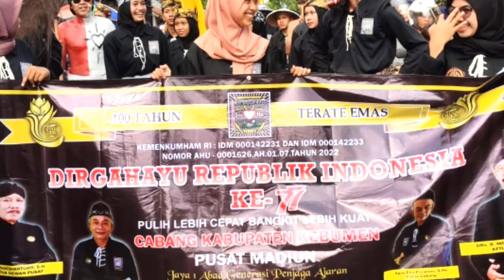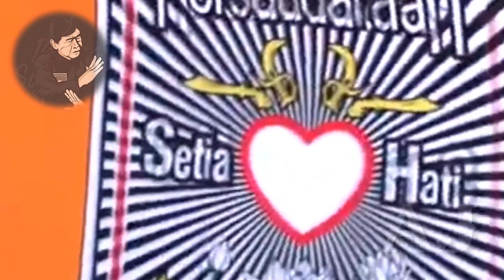Full Kisah Mas Tarmadji 🟢 Adakah Tingkat 3 Atau Hanya Abal Abal Saja ‼️Simak sampai selesai